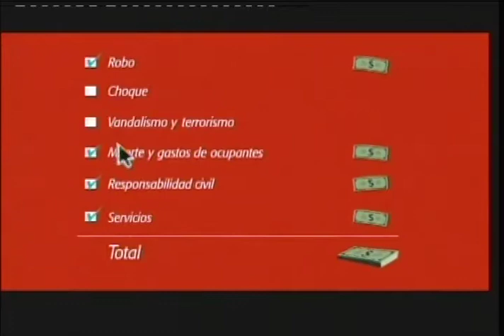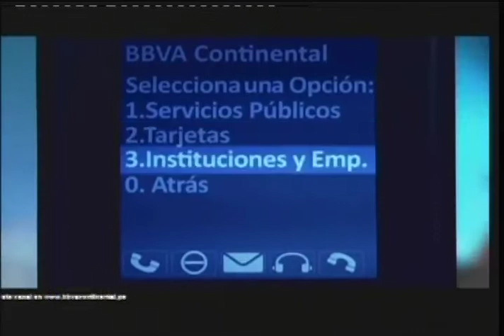Entrevista a ALFONSO BAELLA (Consultor y experto en redes sociales)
Tema: Crítica a la ley de delitos informáticos, que no debe ser promulgada